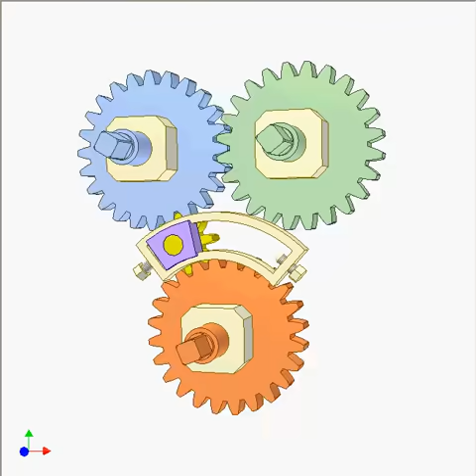Mechanism for converting two-way to one-way rotation 2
The orange input gear may change rotation direction but the rotation direction of the blue and green gears keeps unchanged.
The yellow idle gear moves in the curved slot because of gear forces.
There is a slight lag during the input gear's reverse.
The mechanism should be used only for low speed case because of gear collision.